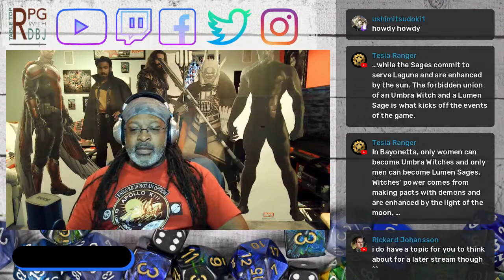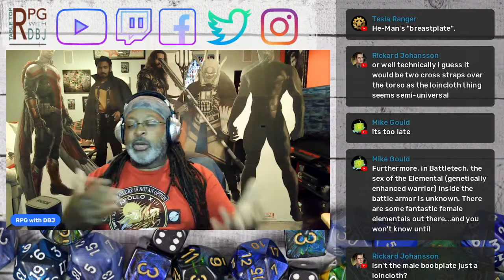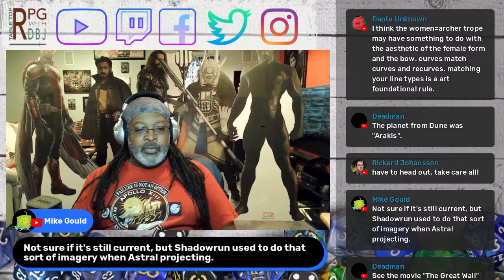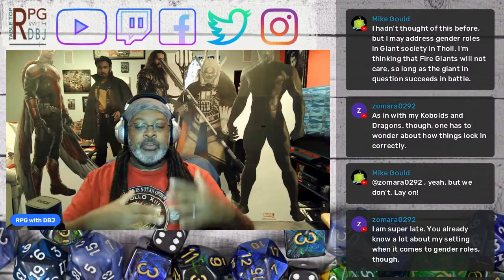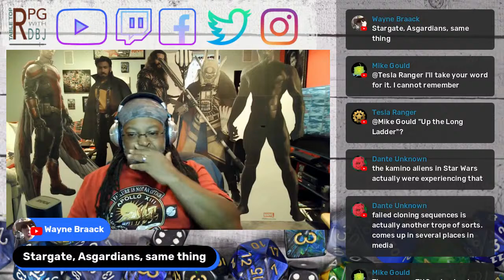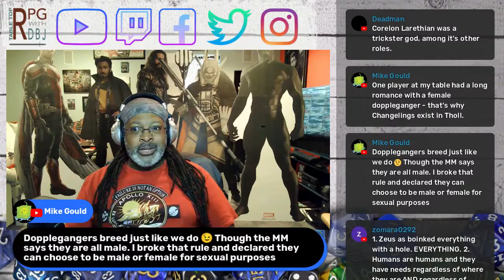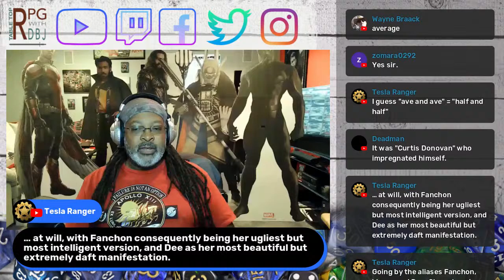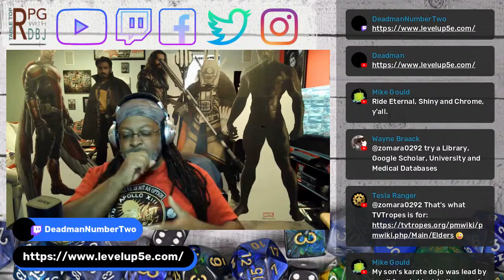WORLD BUILDING WEDNESDAY - Reimagined Gender Roles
In all our World Building series, we take a premise and expand it across our imaginative world. This time we use gender and its role in society as our focus.